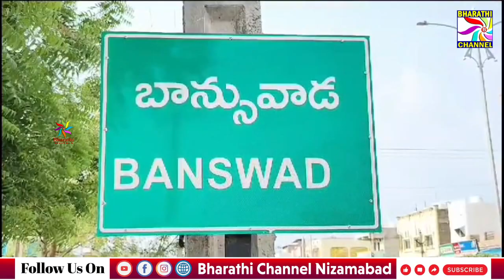బాన్సువాడ లొ గాంధీ జయంతి వేడుకల్లో పోచారం శ్రీనివాస్ రెడ్డి గారు తదితరులు పాల్గొన్నారు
BHARATHI CHANNEL